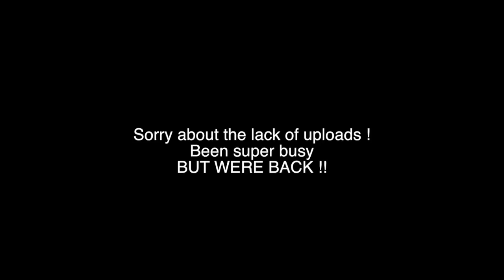OUTDOOR DIY NITRO CIRCUS ! 30FT AIR BAG *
WERE BACKK !!!